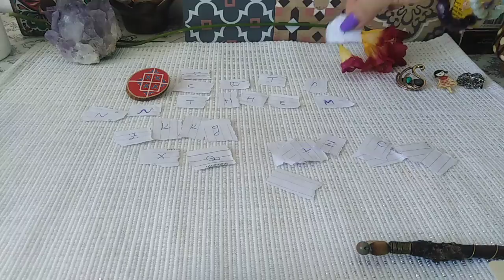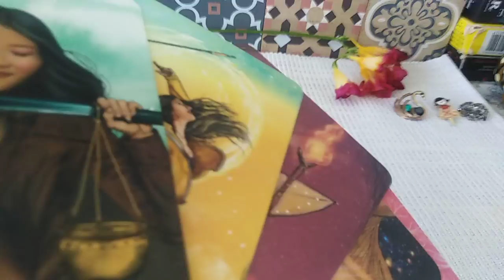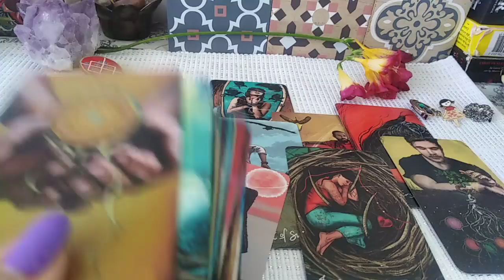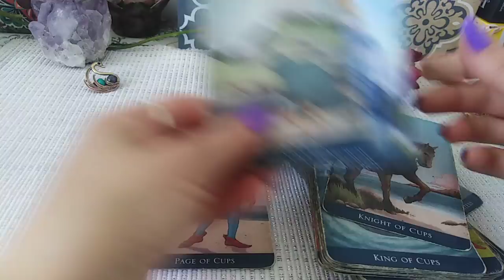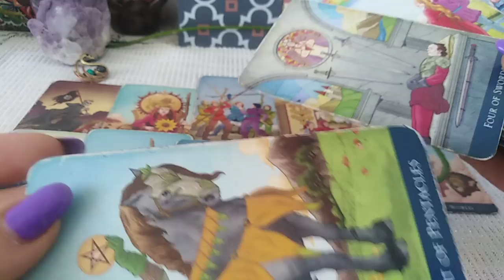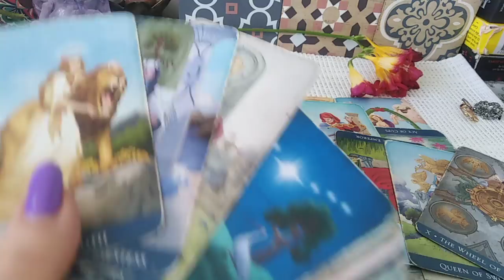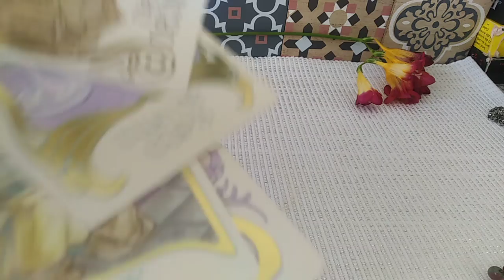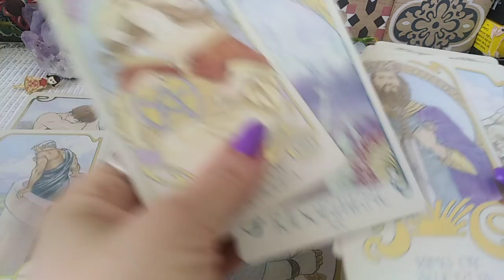MESAJE DE LA EI / CE DORESC SA VA SPUNA in aceasta Perioada - LA ALEGERE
INTRO - 0:00
NR 1 - 1:46
NR 2 - 39:30
Va astept !